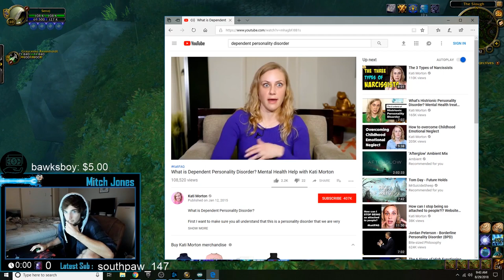Mountain Chest Almost Misses Her Que | Soda's Freaks Out Over Ferals So Weak (Daily WOW #52)